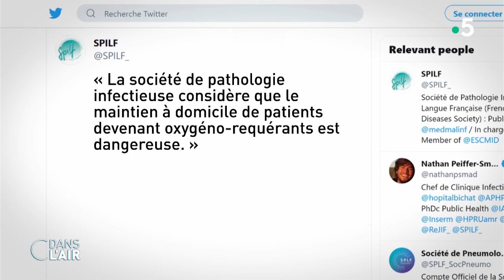Oxygénothérapie à domicile : une solution pour l’hôpital en tension ? - Reportage 01.04.2021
Emmanuel Macron a promis, pour faire face au pic de l’épidémie qui arrive d’ici 7 à 10 jours : la France passera de 7000 à 10 000 lits de réanimation. En attendant pour décharger des hôpitaux sous pression, un programme piloté par la Fondation Santé Service propose un nouveau protocole : l’oxygénothérapie à domicile.

Diffusion : tous les jours de la semaine à 17 h 45
Rediffusion : tous les jours de la semaine à 22 h 30
Format : 65 minutes